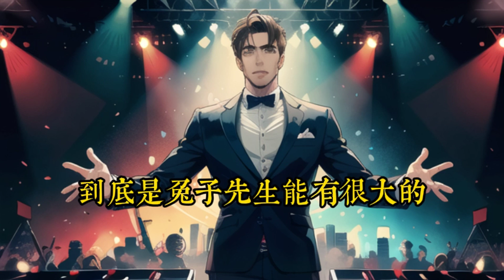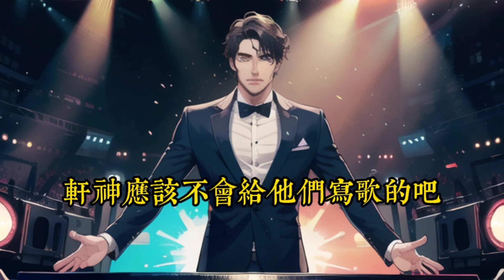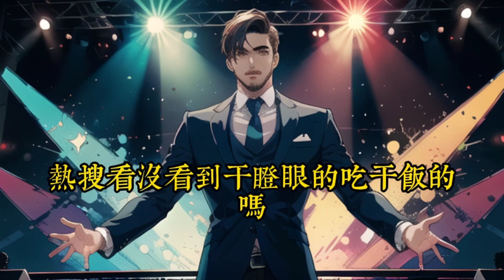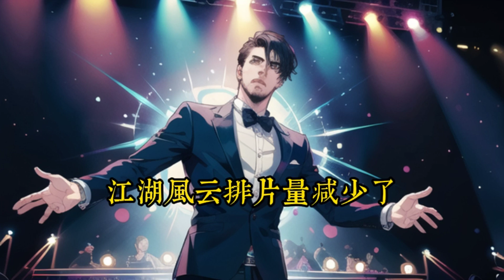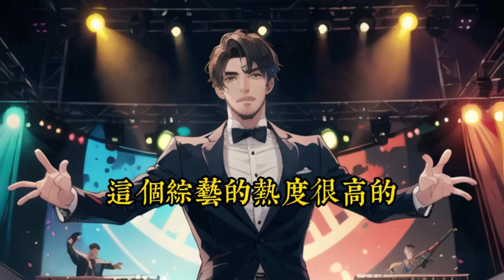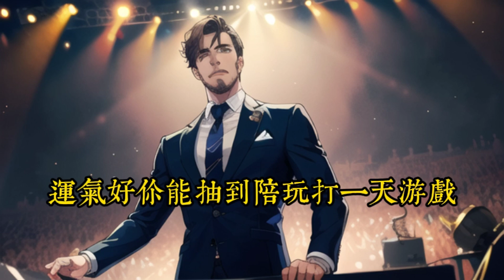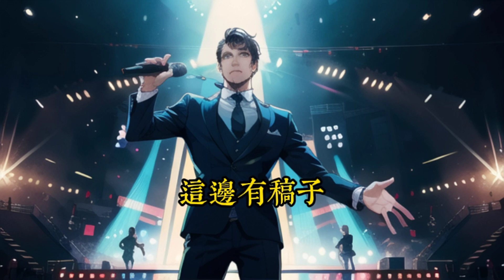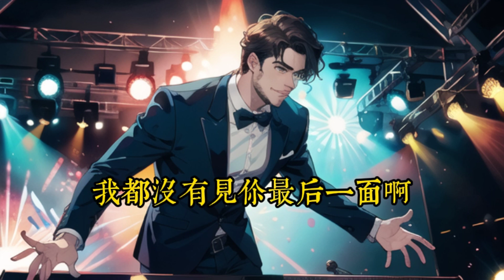《讓你上臺賣慘，沒讓你笑場》216-231楚云轩穿越到了平行世界，参加了一个名为《新声代》的选秀节目。 万万没想到，开局公司就要让他卖惨博取关注。